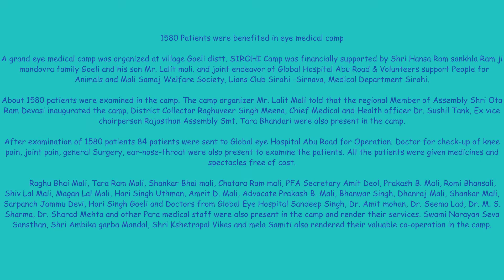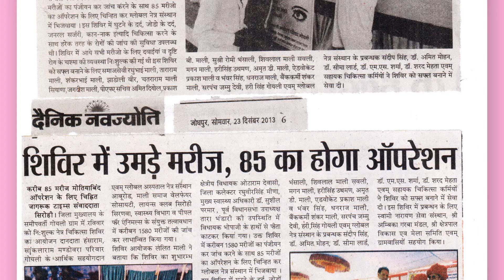free treatment and vaccination camp for animals in village Goeli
On dated 21st dec. 2013 one day animal treatment and vaccination camp  was organized  at village goeli near  sirohi city. Camp was financially supported by Shri Hansa Ram sankhla Ram ji and  mandovra family Goeli and his son Mr. Lalit mali.   Around 3640 animals were benefitted in camp  , different type of animals like sheep and goat , cattle and buffaloes, horses, dogs etc.  Camp was very well managed by PFA sirohi and animal husbandry department sirohi and specially the local organization named mali samaj welfare society .

        In camp different type of animals were benefitted with specialized  treatment by experienced vet of animal husbandry department. Animals  were vaccinated specially camels with anti surra dose ,sheep and goat were administered deworming dose(for internal worm or parasites). Cattle and buffaloes were benefitted with receiving mineral mixture powder. Few animals were benefitted by surgical method and combat infertility treatment. Camp was started with  gomata poojan and traditional customs by camp sponsored mr. Lalit mali and his family members .

          For  hard work and support  in camp by people  from different social community , mr. Raghu mali , mr. Tara ram mali ,mr. Arun parasram puria , Shankar bhai mali zhadoliveer, hari singh uthman,shivlal mali savli, amrit d. mali, adv. Bhanvar singh, adv. Prakash mali, dhanaram mali, magan ram mali, jagdish, hari singh goily. And village sarpanch jammu devi  were honoured by mondovra family members. From animal husbandry department sirohi , dr. Indra singh joint dr. , dr. Goutam  deputy dr. Poly clinic , dr. Aves khan, dr. Bhaskar, dr. Ajay , dr. Ashok , mr. Rajendra Sharma , mr. Bishan ,  were present in camp and paid their duties very well and honored by mandovra family.

        Camp sponsored was announced that he will organize this type of camp every yr. An human eye camp was also organized  at same place by these people with help of  brahmakumari eye hospital abu road on dated 22nd dec. 2013 .

                                        Your Faithfully -

                                                                                          AMIT DEOL, PFA SIROHI , RAJASTHAN , INDIA